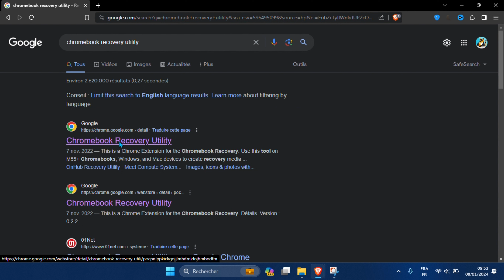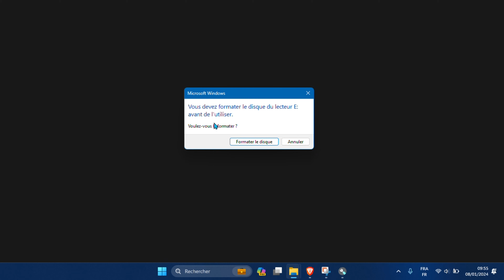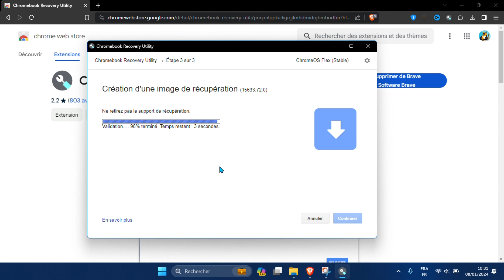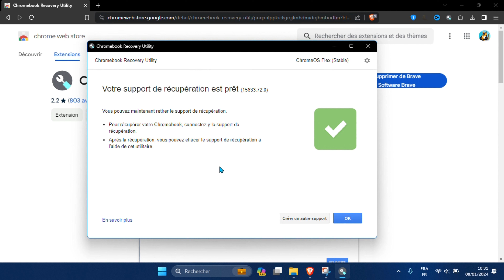Comment Créer une clé bootable chrome OS FLEX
Découvrez comment créer une clé bootable Chrome OS Flex et installer ce système d'exploitation sur un vieux PC. Ce tutoriel vous montre étape par étape comment utiliser Chromebook Recovery Utility pour créer la clé et comment installer Chrome OS Flex sur votre ordinateur. Vous apprendrez également comment remplacer Windows 10 par Chrome OS Flex et comparer les deux systèmes d'exploitation.

00:00 Présentation (objet de la vidéo)
00:15 Recherche /installation de  l'extension
01:00 Préparation de la clé USB
03:17 Outro